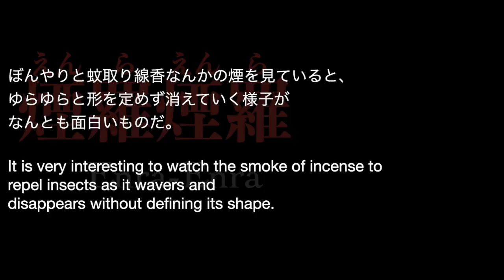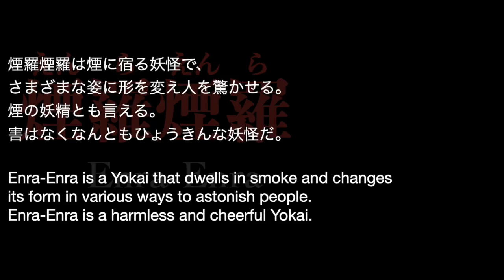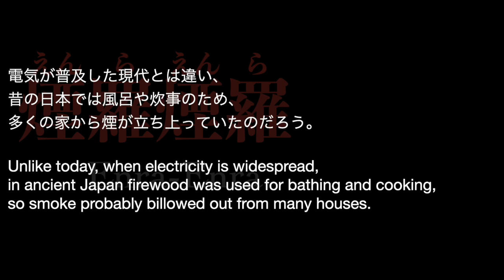妖怪動画大百科 その34 煙羅煙羅（えんらえんら） 煙々羅（えんえんら)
妖怪動画大百科
Shinji Yamashinaによる妖怪画と音楽のシリーズ。
太鼓、篠笛、尺八など日本の楽器や、ピアノ、フルートなども取り入れ伝統的かつコンテンポラリーな音楽にのせ、自筆の妖怪の絵を用い、独自の妖怪世界を描く。
美しくも怪しく、時にはユーモラスに、時には恐ろしく描き出される妖怪の世界をお楽しみください。

作品の文章＝＝＝＝＝
ぼんやりと蚊取り線香なんかの煙を見ていると、ゆらゆらと形を定めず消えていく様子がなんとも面白いものだ。

無心に煙を見ていたところ、うっすら顔のような形が浮かび上がる。不思議だな、なんて思っているとくっきりとした顔が見え始め、踊るように揺れているではないか。

これは妖怪煙羅煙羅（えんらえんら）に違いない。

煙羅煙羅は煙に宿る妖怪で、さまざまな姿に形を変え人を驚かせる。煙の妖精とも言える。害はなくなんともひょうきんな妖怪だ。

電気が普及した現代とは違い、昔の日本では風呂や炊事のため、多くの家から煙が立ち上っていたのだろう。

ただでさえ煙の少ない日本において、煙羅煙羅に出会うのは難しい。ぼんやりと煙を眺めるような心の余裕も必要で、スマートフォンばかり見ていては会うことのできない妖怪だろう。

ENG
Yokai Movie No.34 “Enra-Enra”. Mysterious Japanese Demons.

A movie of yokai(Japanese monster) paintings and music by Shinji Yamashina.
Using traditional Japanese instruments such as the taiko drum, shinobue flute, and shakuhachi (bamboo flute), as well as piano and flute, Yamashina creates a unique world see of yokai using his own drawings of yokai set to traditional and contemporary music.
Recommended for those interested in Japanese yokai, ghosts, ethnicity, and culture.
Please enjoy the world of yokai, which is depicted beautifully, suspiciously, sometimes humorously, and sometimes terrifyingly.

NOTE===
It is very interesting to watch the smoke of incense to repel insects as it wavers and disappears without defining its shape.

As I was absorbed in looking at the smoke, it began to look like a face. As I watched the smoke, I was fascinated by the face-like shape of the smoke, and as I watched it, I realized that it had taken on the shape of a clear face and was swaying as if it were dancing.

This must be the Yokai Enra-Enra.

Enra-Enra is a Yokai that dwells in smoke and changes its form in various ways to astonish people. Enra-Enra is a harmless and cheerful Yokai.

Unlike today, when electricity is widespread, in ancient Japan firewood was used for bathing and cooking, so smoke probably billowed out from many houses.

In the present day, when smoke is scarce, it is difficult to encounter Enra-Enra. We need to have the presence of mind to look at the smoke in a hazy way, and we will never notice Enra-Enra if all we do is look at our smartphones.